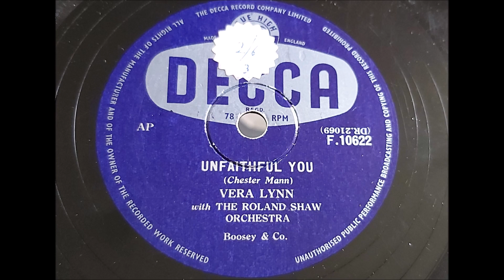Vera Lynn 'Unfaithful You' 1955 78 rpm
One of the saddest uploads I've ever done.
Dame Vera passed away this morning aged 103.
One of the all time greats she raised spirits during WW2 entertaining the troops and keeping morale up at home too, she was still inspiring and lifting the spirits of the nation last month during the Coronavirus pandemic and VE Day commemorations.
RIP Dame Vera 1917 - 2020